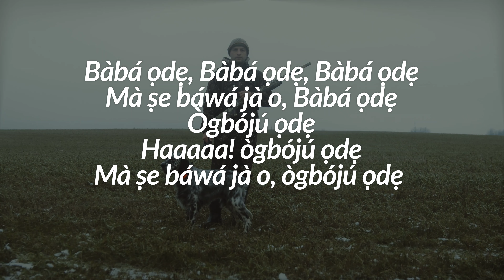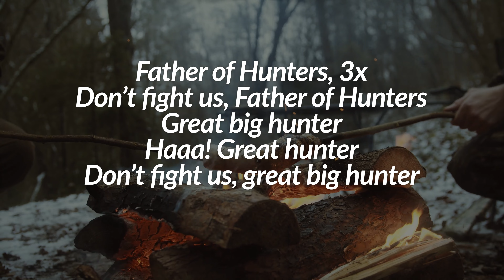Orin Ọ̀ṣọ́ọ̀sì 2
Ọ̀ṣọ́tókanṣoṣo, which means “Watcher of only one (arrow)“, was the name of the hunter of Ìrẹ́mọ (in Ilé Ifẹ̀) who killed the Ẹlẹ́yẹ bird that landed on the roof of the palace of Odùduwà in Ilé Ifẹ̀, Ọ̀ṣọ́ọ̀sì was a title given to Ọ̀ṣọ́tókanṣoṣo as a result of this act.